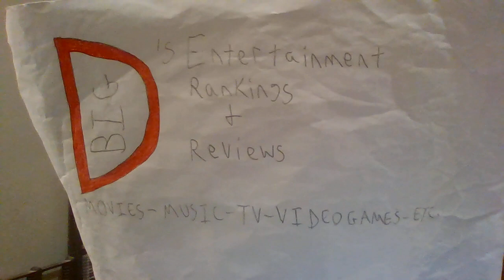FOUR CHRISTMASES REVIEW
This is my review of the 2008 Christmas comedy flick, Four Christmases starring Vince Vaughn and Reese Witherspoon along with Jon Favreau, Tim McGraw, Sissy Spacek, Jon Voight, Mary Steenburgen, Dwight Yoakam, Kristin Chenoweth and Robert Duvall!

To avoid ending spoilers, stop at 5:00 and advance to 6:00.